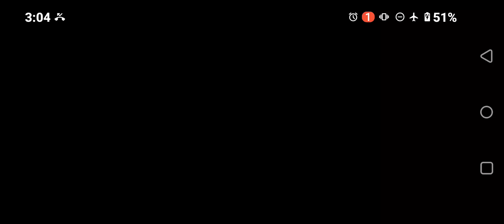dave and bambi gameplay i guess :/ (BUT MOBILE EDITION)